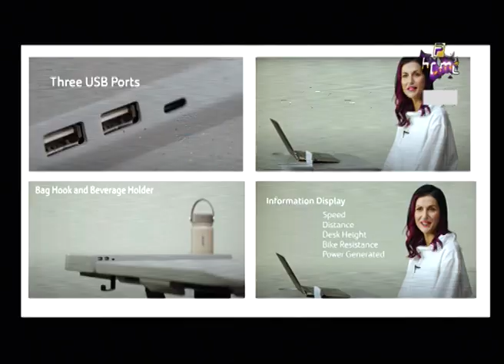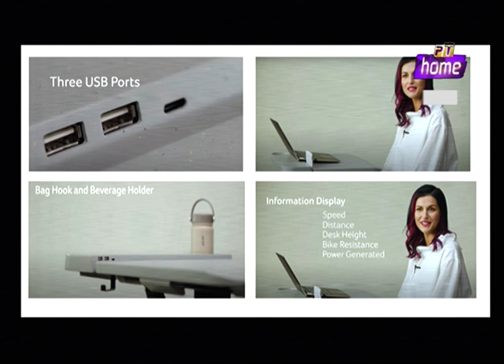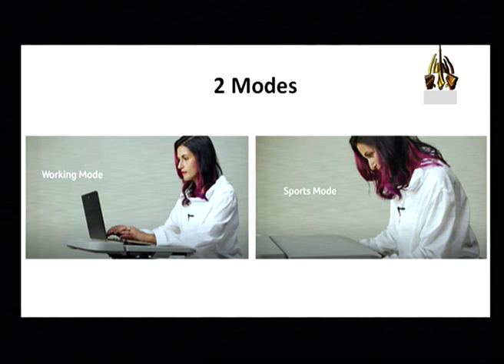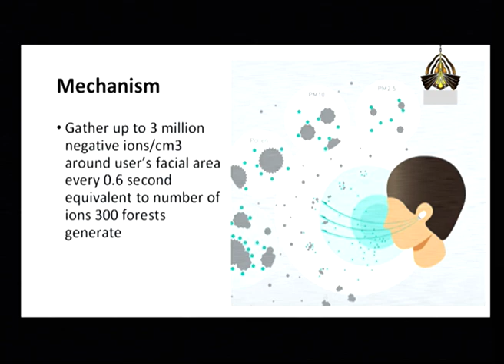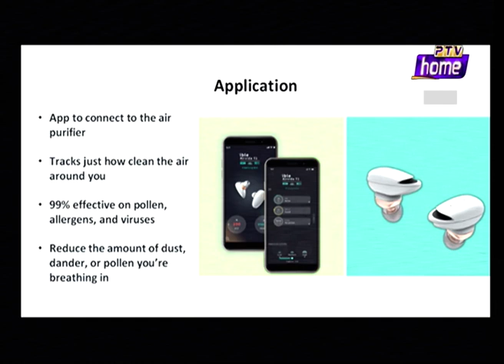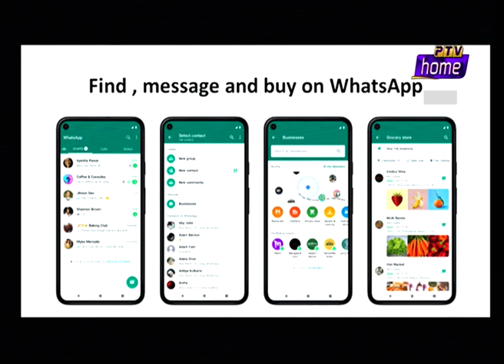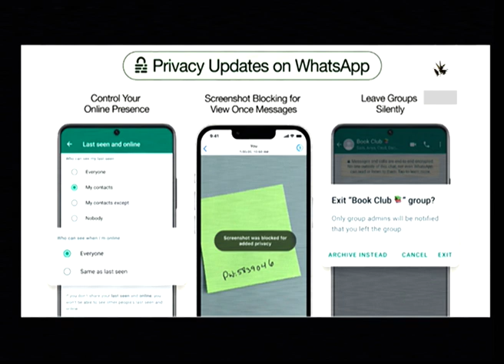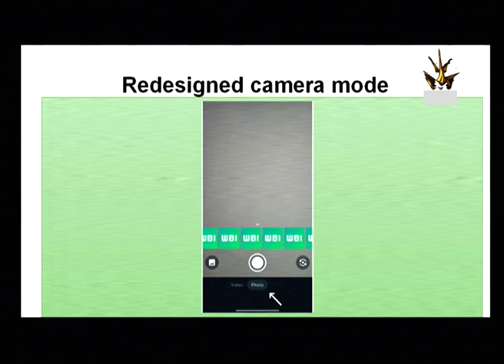Rising pakistan (Expert Segment - Ammara Roohi I Technology Expert) 06 01 2023